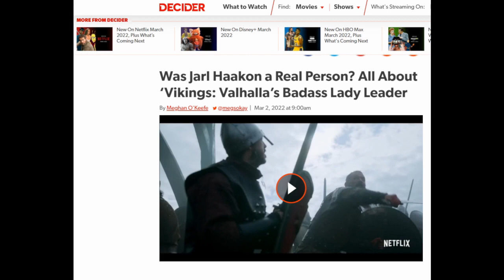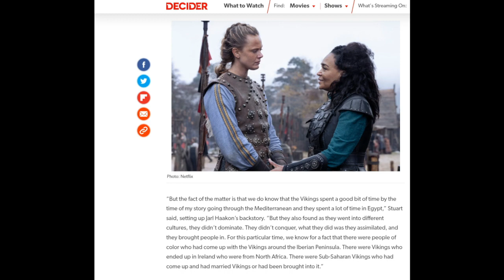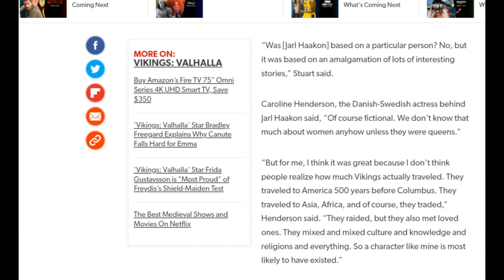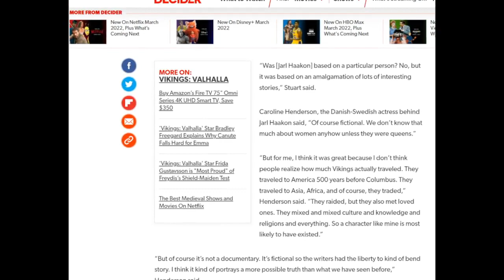Black Vikings? The RACE-SWAPPED "Queen" Who Never Was... | Netflix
The Netflix action, adventure historical drama VIKINGS is back, and this time blacker than ever with a race-swapped Norweigan ruler Jarl Haakon being portrayed as a black or biracial woman with a shield-maiden guard.

😀🛍️ Channel Merch!